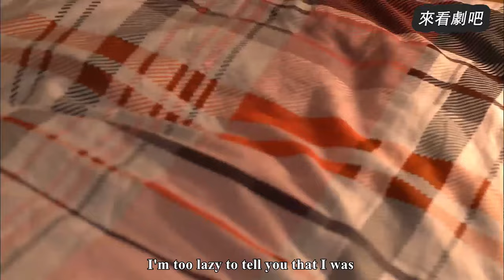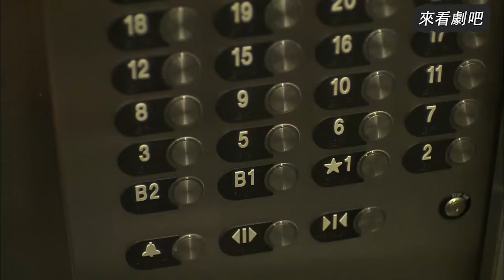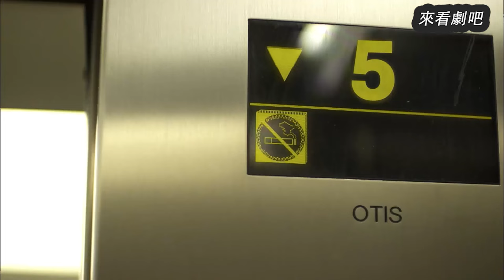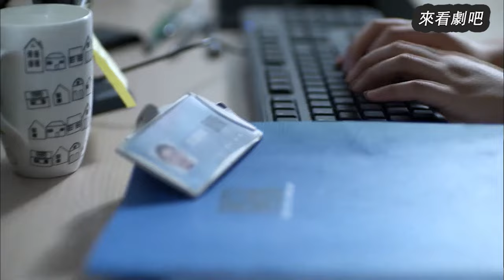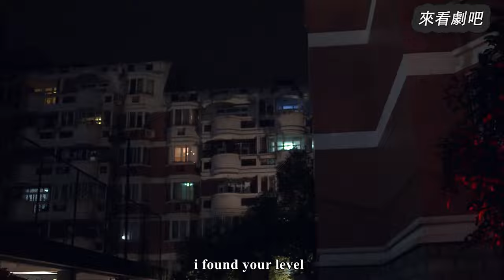【Full Movie】丈夫丟下妻子送小三上班，怎料妻子出門就坐上了總裁的豪車，丈夫後悔🎈Chinese Television Dramas